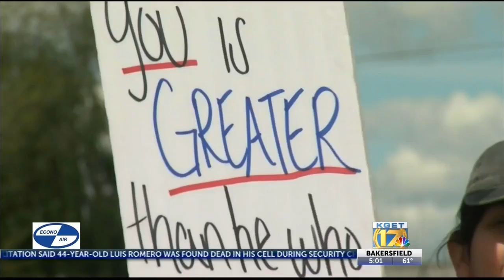Rally against gang violence